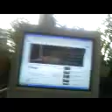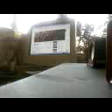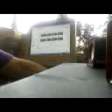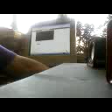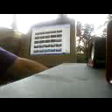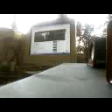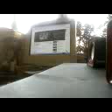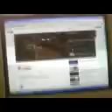DAMY RADĘ,GDY MAZUR ZA DORADZANIE NA STRONĘ PEPICZKÓW PRZEPĘDZIMY I PO LICHWIE!!!